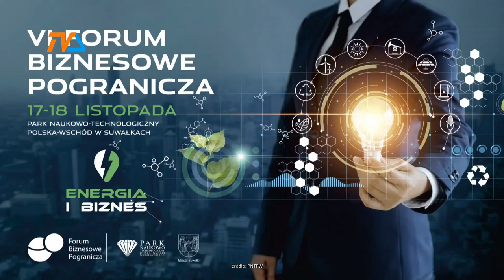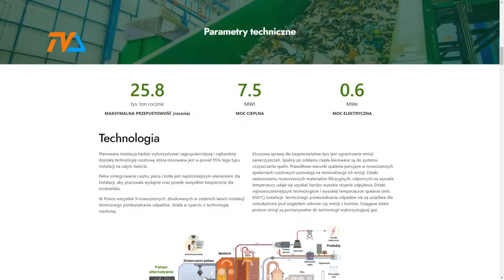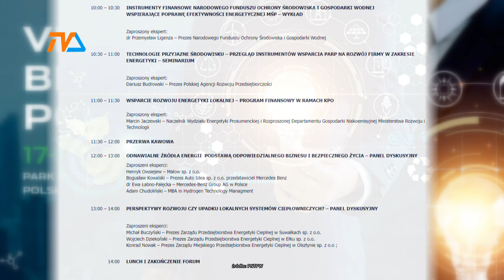VI Forum Biznesowego Pogranicza. |TVSUWAŁKI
„Energia i biznes” - to temat szóstego Forum Biznesowego Pogranicza, jakie odbędzie się w tym tygodniu w Suwałkach. Organizatorem przedsięwzięcia jest tutejszy Park Naukowo – Technologiczny. Do udziału w wydarzeniu zaproszono ekspertów, ale również przedsiębiorców, instytucje i organizacje otoczenia biznesu, władze publiczne.